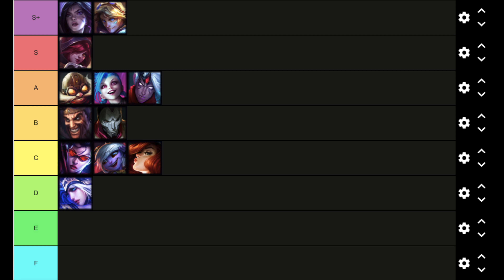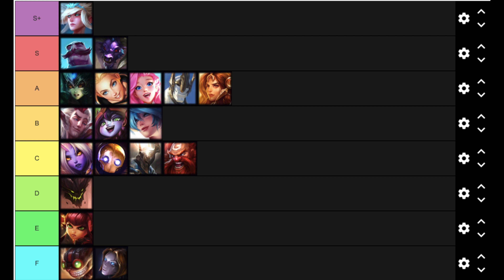Patch 2.3 Tier List | Wild Rift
The Meta has shifted a great deal from our last tier list video, particularly in the Baron Lane, where a Tank Meta is developing. We discuss the tier list for each role and why each champ is at that tier, now with the addition of S+ tier.

00:00 - Intro
00:57 - Baron/ Top Lane
07:25 - Jungle
13:14 - Mid Lane
19:11 - ADC/ Dragon Lane
23:43 - Support